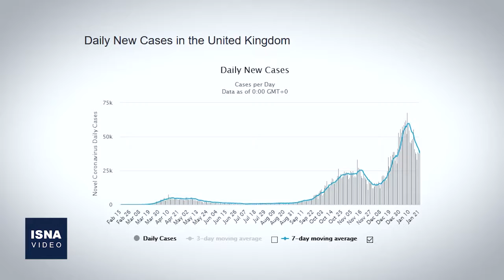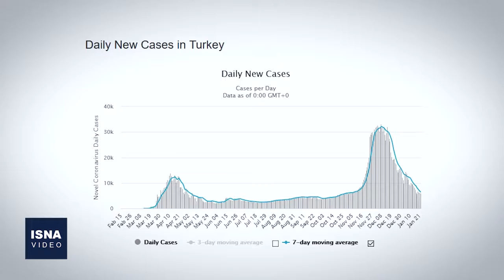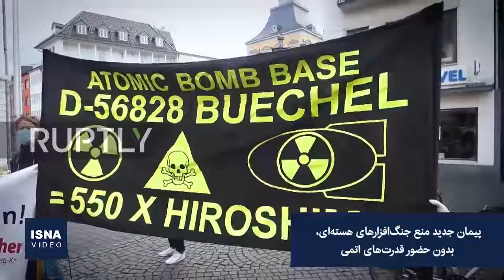از احتمال استیضاح ترامپ تا ادامه تنش‌ها در عراق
در این شماره از بستۀ اخبار بین‌الملل ایسنا، خبرهایی از بررسی استیضاح دونالد ترامپ در مجلس سنا، تداوم تنش‌های سیاسی و امنیتی در عراق، نخستین تصمیمات بایدن پس از ورود به کاخ سفید و چند خبر دیگر را مرور می‌کنیم.